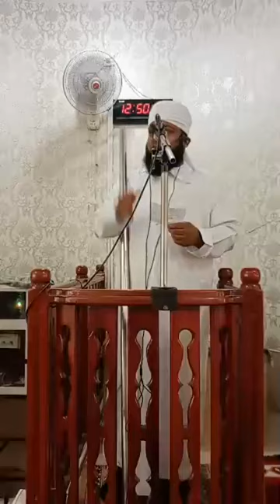ஜும்ஆ பயான் 22/3/2024 Ash Sheikh: Hisham Jamie